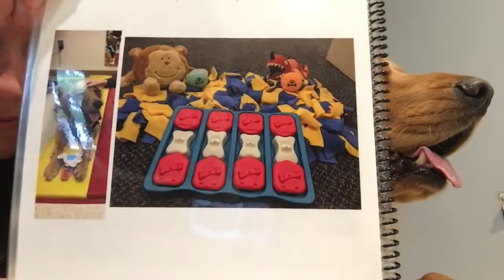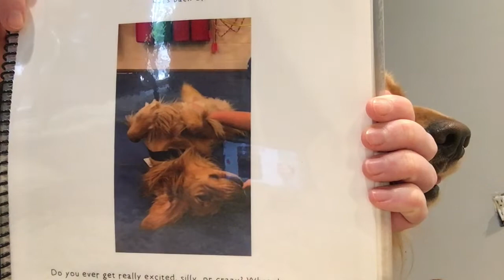Story Time with Milo and Zoe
Join Milo and Zoe as they read "Meeting Milo" for this week's Milo Monday! After listening to Milo's story, send him a picture or a note